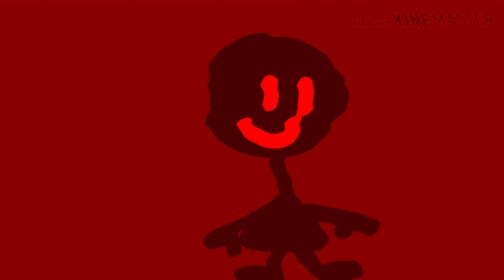WILL GET MAD AT YOU! Part 2